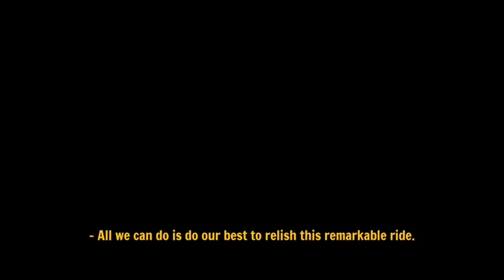World 🌎 Top most smallest animals | Let's increase our knowledge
↔️If u like the video, please don't forget to-
↔️ Because your support is give motivation me

⏹️Top 10 smallest animals ⤵️

🔘10- Pygmy rabbit
           ⏺️Scientific name: Brachylagus idahoensis
Higher classification: Brachylagus
Order: Lagomorphs
Rank: Species
Family: Leporidae
Kingdom: Animalia

🔘9- Pygmy marmoset
            ⏺️Lifespan: 12 years
Mass: 100 g (Adult)
Conservation status: Least Concern (Population decreasing) Encyclopedia of Life
Scientific name: Cebuella pygmaea
Length: 12 – 15 cm (Adult, Head and body)
Trophic level: Omnivorous

🔘8-  "Madame Berthe's Mouse Lemur"

⏺️Conservation status: Endangered ⏺️(Population decreasing) Encyclopedia of Life
⏺️Scientific name: Microcebus berthae
⏺️Mass: 33 g (Adult) Encyclopedia of Life
⏺️Higher classification: Mouse lemur
⏺️Family: Cheirogaleidae
⏺️Kingdom: Animalia

🔘7- "Etruscan shrew"

⏺️Lifespan: 2 years
⏺️Mass: 1.3 – 2.5 g (Adult)
⏺️Length: 3 – 5.2 cm (Adult, Without Tail)
⏺️Scientific name: Suncus etruscus
⏺️Higher classification: Suncus
⏺️Gestation period: 27 – 28 days

🔘6- "Speckled cape tortoise"

⏺️Mass: 95 – 160 g (Adult)
⏺️Length: Male: 6 – 8 cm (Adult)
⏺️Conservation status: Near Threatened ⏺️Encyclopedia of Life
⏺️Higher classification: Homopus
⏺️Scientific name: Homopus signatus
⏺️Rank: Species

🔘5- "Bee hummingbird"

⏺️Mass: 1.6 – 2 g (Adult)
⏺️Length: 5 – 6.1 cm (Adult)
⏺️Scientific name: Mellisuga helenae
⏺️Conservation status: Near Threatened
⏺️Family: Trochilidae
⏺️Higher classification: Mellisuga

🔘4- "Kitti's hog-nosed bat"

⏺️Scientific name: Craseonycteris       thonglongyai
⏺️Family: Craseonycteridae; Hill, 1974
⏺️Higher classification: Craseonycteris
⏺️Rank: Species
⏺️Kingdom: Animalia
⏺️Class: Mammalia

🔘3- "Slender Blind Snakes"

⏺️Kingdom:Animalia
⏺️Phylum:Chordata
⏺️Class:Reptilia
⏺️Order:Squamata
⏺️Suborder:Serpentes
⏺️Family:Typhlopidae
⏺️Genus:Indotyphlops
⏺️Species:braminus

🔘2- "Paedocypris"

⏺️Family: Cyprinidae
⏺️Class: Actinopterygii
⏺️Higher classification: Danioninae
⏺️Order: Cypriniformes
⏺️Scientific name: Paedocypris
⏺️Phylum: Chordata

🔘1- "Lygodactylus williamsi"

⏺️Family: Gekkonidae
⏺️Conservation status: Critically Endangered
⏺️Scientific name: Lygodactylus williamsi
⏺️Higher classification: Lygodactylus
⏺️Order: Scaled reptiles
⏺️Phylum: Chordata